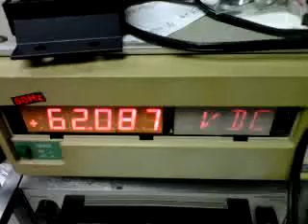Damn you computers (rage against the MPPT)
The Phocos MPPT controller has a particularly aggressive MPPT sweep algorithm... great if you're taking power from a solar panel, very curious and jumpy if you're taking it from a DC power supply :D

The music is Slugbug's "Computers Again" - it's here on Youtube as well